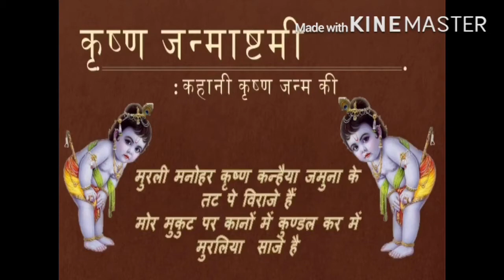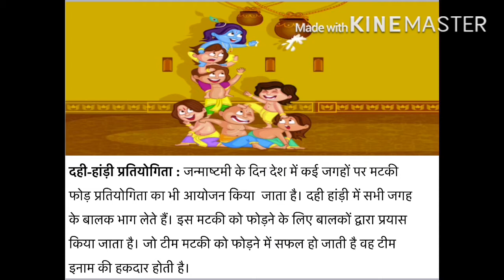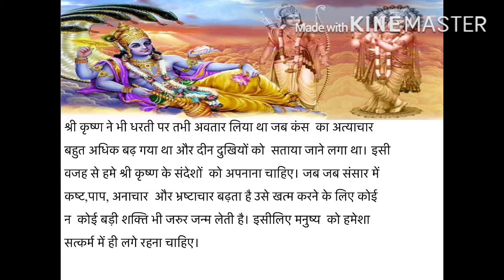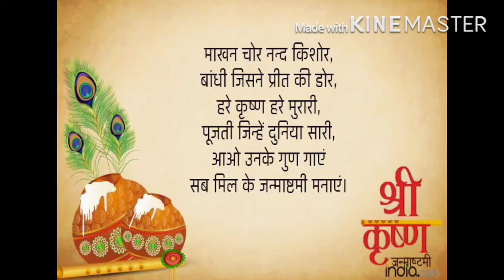11 August 2020